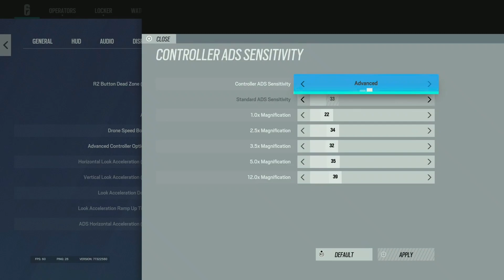MY R6 SETTINGS 2024 PS5 CONSOLE